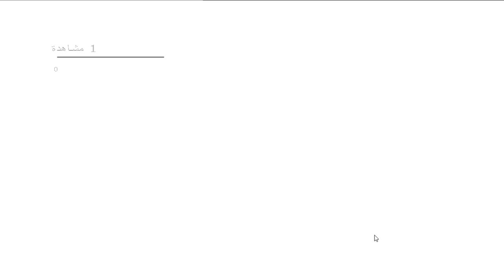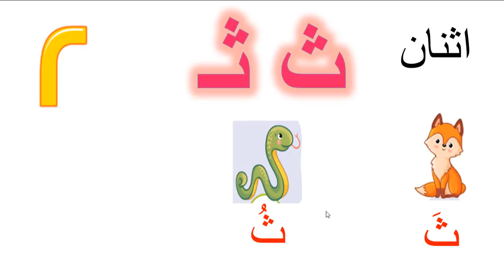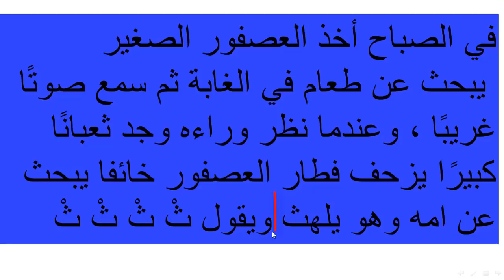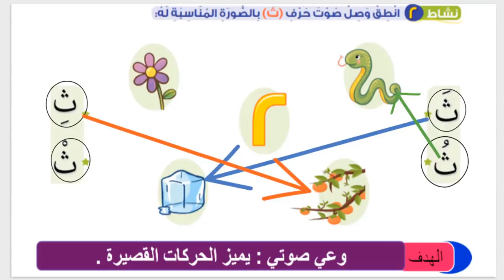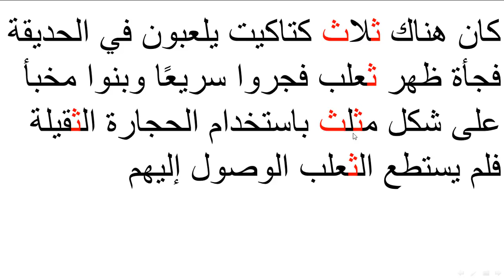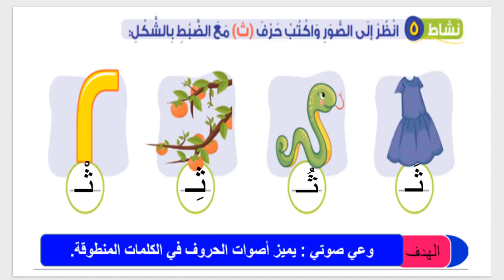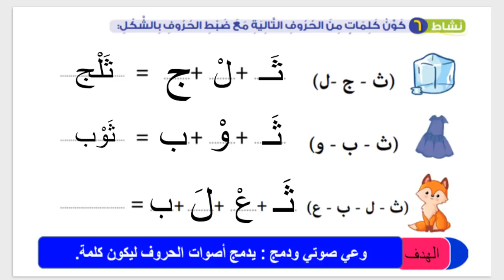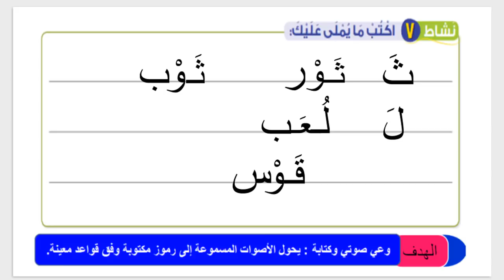حرف الثاء بالحركات والسكون للصف الأول الابتدائي لغة عربية المنهج الجديد 2019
منهج الصف الأول الابتدائي الجديد شرح حرف ( الثاء ) بالحركات والسكون 2019
الجديد شرح حرف ( ثي) بالحركات والسكون 2019
رابط الحروف السابقة